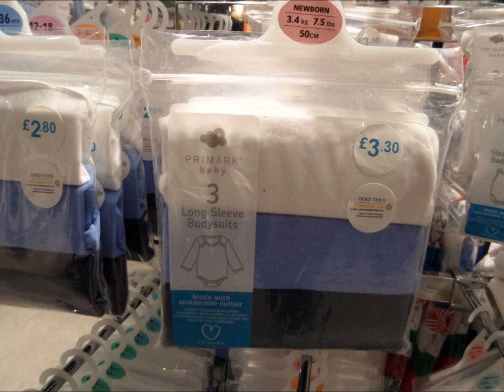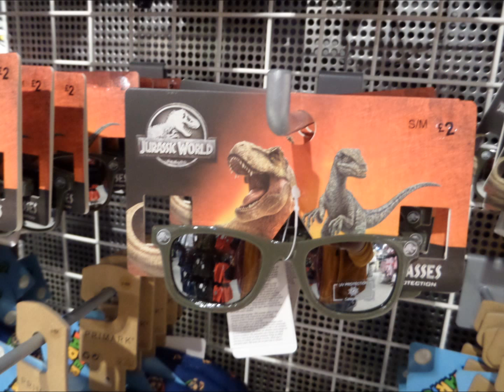Primark Boys Fashion, clothes and shoes window shop with me April 2020 | I❤Primark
Primark children's, kids babies fashion clothes April 2020 window shop withme Primark Haul / Primark shoplog / what's new in Primark - Primark haul 2020/ huge Primark haul

❤ Can't get to Primark?  Sometimes Primark items are listed on Amazon or ebay

I use Quidco to get cashback on all of my online purchases